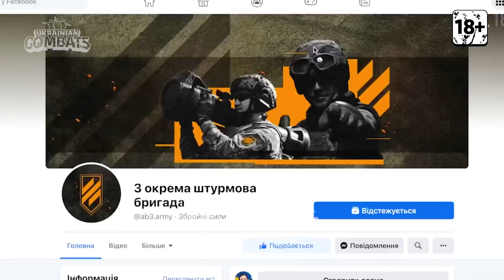Meet Helga: The 21 Year Old Ukrainian Female Sniper Fighting on the Frontline (English voiceover).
This is a short interview with a combat sniper of the Third Separate Assault Brigade. She is 21 years old, her call sign is Helga, and she is a scout with the 1st Mechanized Battalion.

The girl is from Mykolaiv region. Since childhood, she has been involved in sports and graduated from college with a degree in folk choreography. She taught, worked with children and adult groups. During the war, she realized that she was no longer interested in creative life and chose to join the military.

Helga passed the training and entered the service in June last summer. Talking about the selection process, she says that the main thing is your spirit and that you do not give up.

"I saw that training was recruiting on social media. I contacted them and they explained everything to me without any problems. They said that if I could take out the traction, I was welcome. The decision was made immediately. There were no separate standards for women and men - it was hard for everyone. It's not about how well you do your push-ups. If you do it crookedly, the main thing is that you do it. It was more about the spirit. No one was prejudiced," the soldier explains.

Today, as a sniper, she performs combat missions in the Bakhmut sector. She also monitors the enemy and adjusts artillery.

In this video, she talks about what she appreciates about the unit she serves in and how she treats the Russians in her sights.

The video is recommended for viewing by persons aged 18+.
This is the original content of the 3rd Separate Assault Brigade.
Please visit it's YouTube channel and follow @ab3army